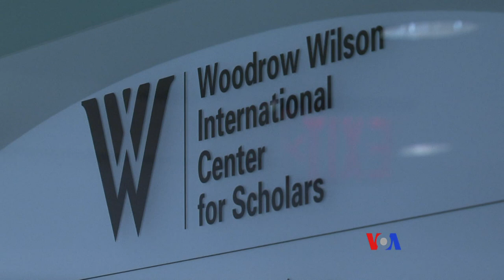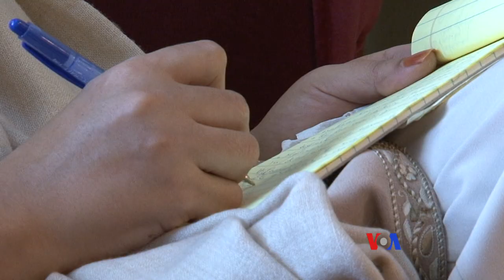Javed Laghari- Chairman HECP talks to Tabinda Naeem VOA Urdu.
Dr. Javed Laghari- The Chairman Higher Education Commission of Pakistan talks about the threat of extremism in Pakistan and how education can curb the challenge. He says that Higher Education Commission as an autonomous body is a successful model in Pakistan's Education sector and the same can be applied to improve the lower level education system in Pakistan. He also throws light on the process for the scholarships given to Pakistani students for higher Education and how much emphasis is given to merit.